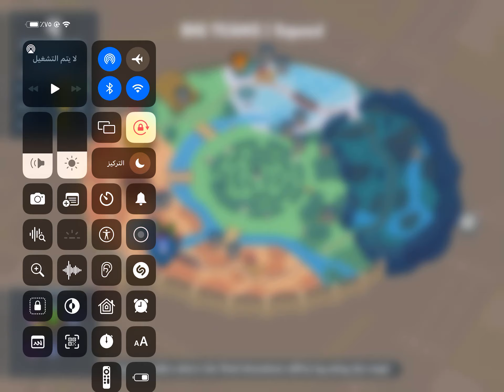Zooba l play with Donna